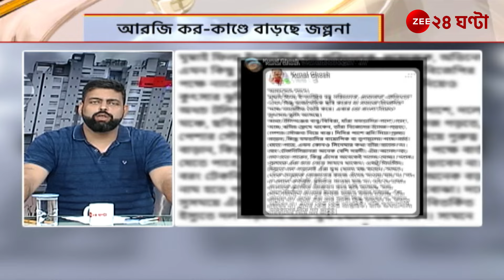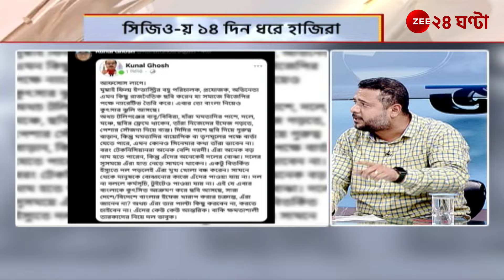Jana Gana Mana | R G Kar-কাণ্ডে কুণালের নিশানায় ক্ষমতাবান স্টারেরা! | Zee 24 Ghanta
Shiladitya Kar, Journalist  Shiladitya Kar Kunal Ghosh MLA Lovely Maitra Tarunjyoti Tewari